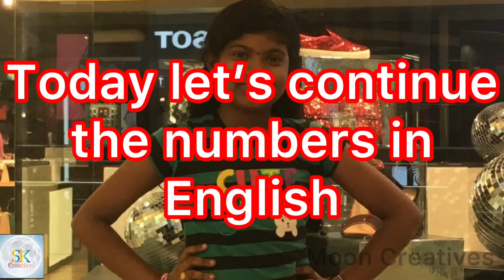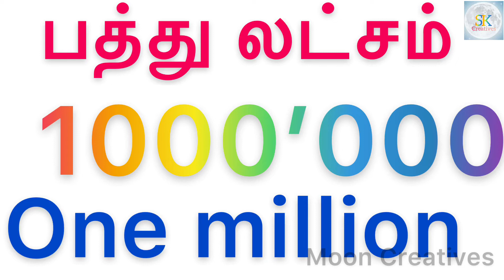Learn English (continue the numbers)